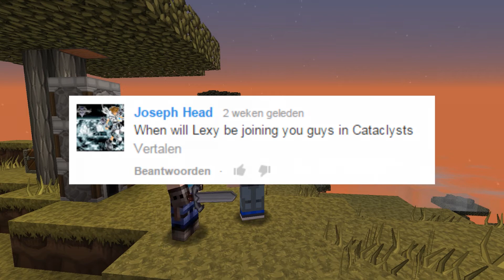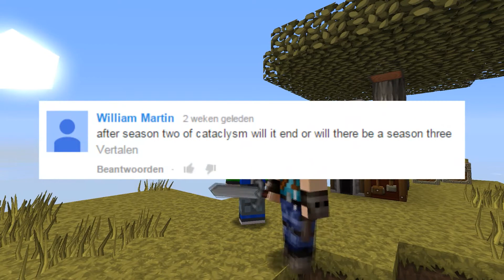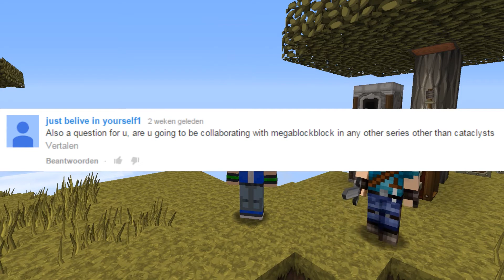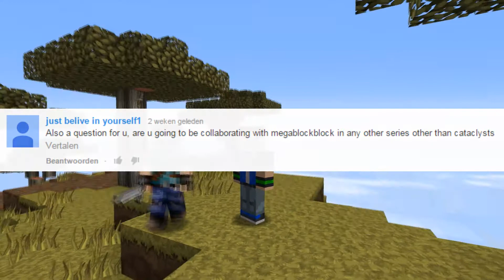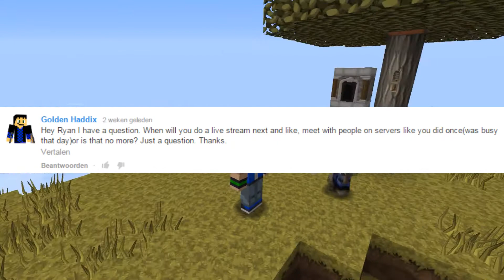8000 Subscribers Q&A!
People who asked the questions:

1. Brad Adam 0:52
2. Joseph Head 1:38
3. William Martin 2:34
4. The fluffy hub 3:42
5. The Only Seby 4:28
6. just belive in yourself1 5:52
7. The Golden Haddix 7:52

If I didn't answer a question that you might have left on the video, it's a question that I've answered before!